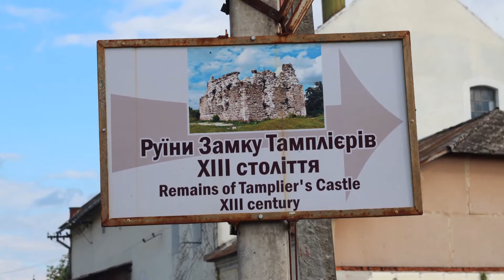Середнянський замок, Закарпаття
Середнянський замок — замок, розташований в селищі міського типу Середнє, Ужгородського району Закарпатської області. Замок утворює одна чотирикутна башта-донжон, висота якої сягає 20 м, а товщина стін — 2,6 м. Заснований орденом тамплієрів ще у ХІІ столітті.